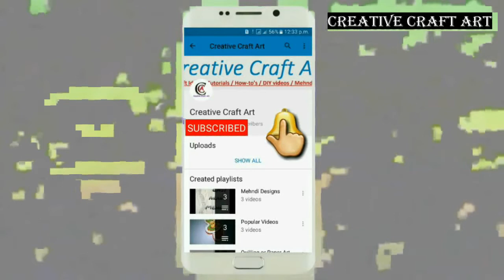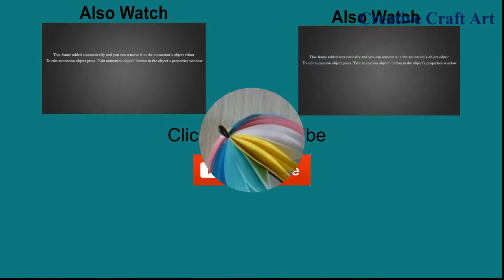Tutorial #11 || How To Make A Paper Origami Umbrella || CCA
In this video we make paper umbrella in few steps just follow the instructions and make it happen. It is used for decoration purpose and attractive.

Hope so you enjoy this video if you want more videos of craft don't forget to SUBSCRIBE this channel and Shear with your friends and LIKE , COMMENTS How was the video. Thank You